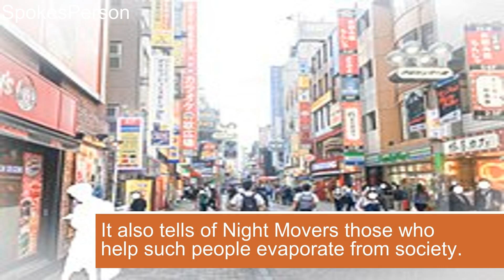Japan witnessing phenomenon of evaporated people What is it